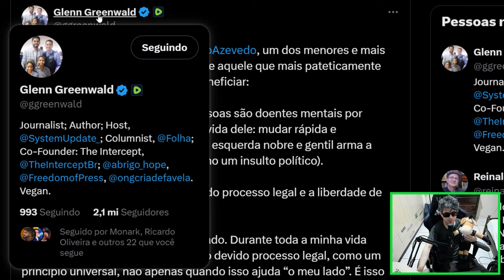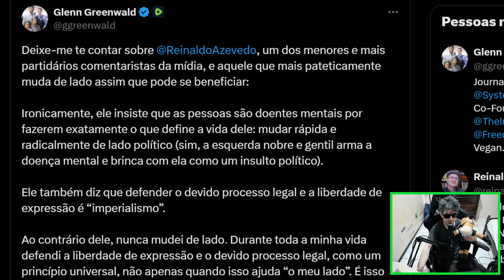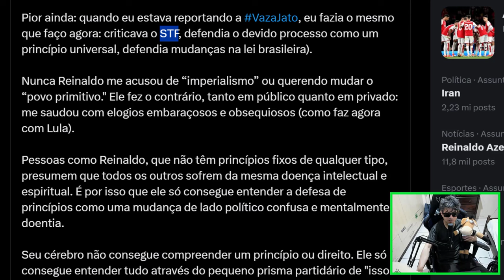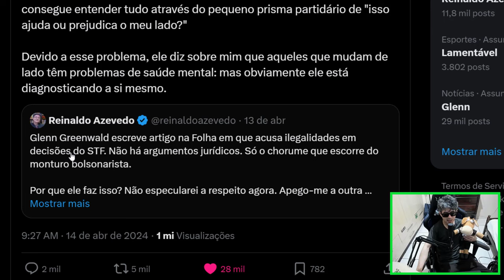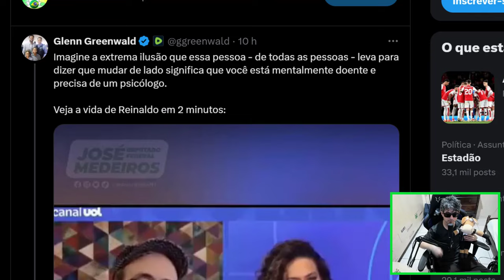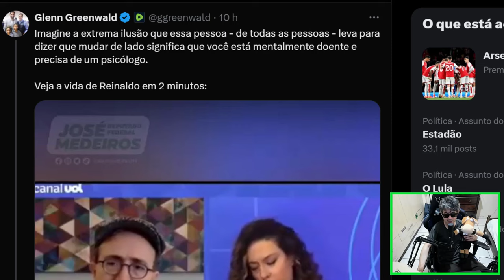GLENN GREENWALD FALA TUDO PARA REINALDO DE AZEVEDO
Gleenn Greenwald diz tudo o que pensa para Reinaldo De Azevedo